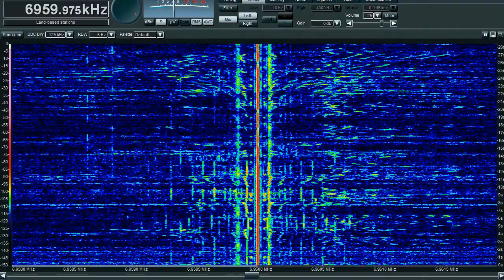XFM Shortwave (CQUAM)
AM in stereo. In this case, I am only emulating it for L/R L/USB.